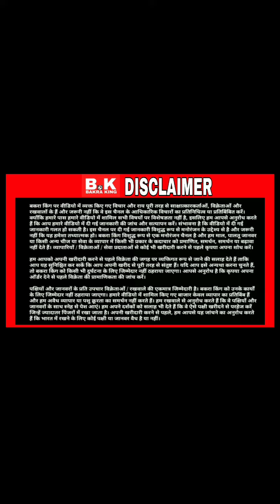Persian kittens Available in Bhopal.